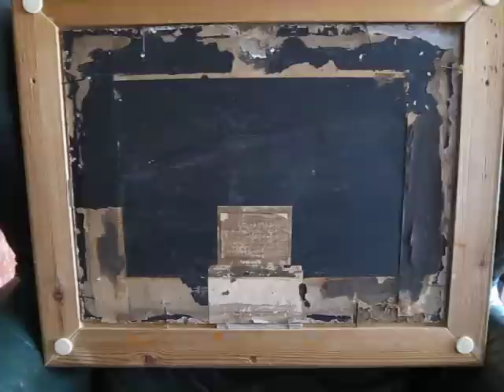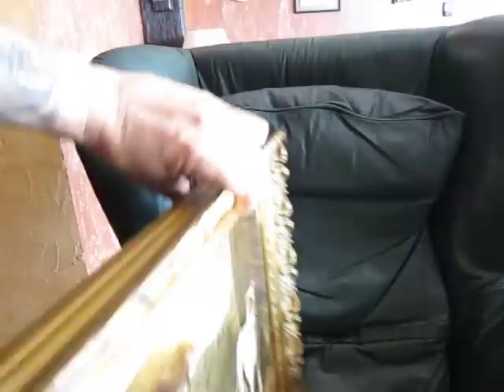EDITION OF LUXE BULLDOGS (Cuadro CRIB & ROSA de Mr. Abraham Cooper 1817)